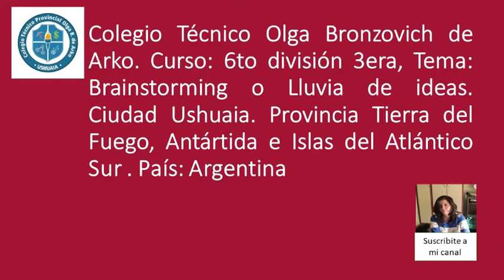Lluvia de ideas o Brainstorming, profesora: María Eugenia Sombra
Clases super faciles y sencillas desarrollo de estrategias con la lluvia de ideas. profesora: María Eugenia Sombra. Colegio: Tecnico Olga Bronzovich de Arko. Ciudad: Ushuaia. Provincia de Tierra del Fuego, Antártida e Islas del Atlántico Sur, Argentina